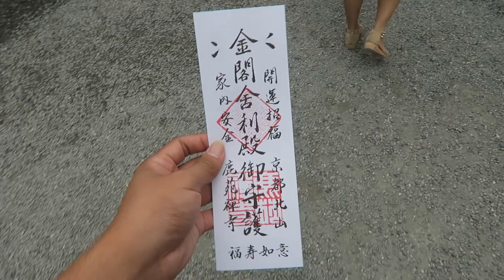日本Vlog(下)- 环球影城，大阪水族馆